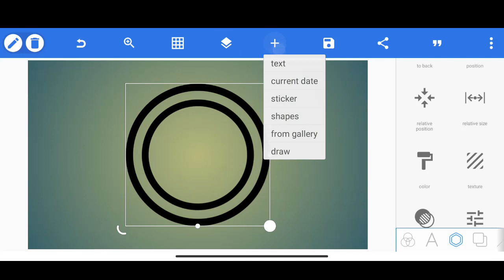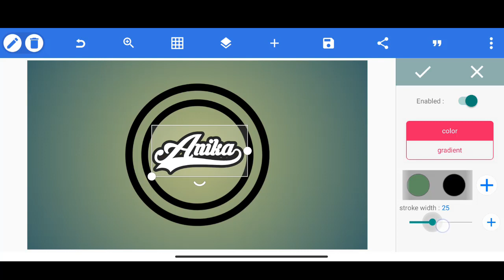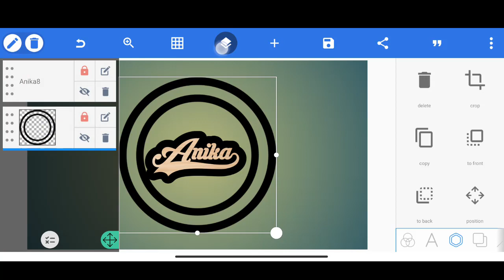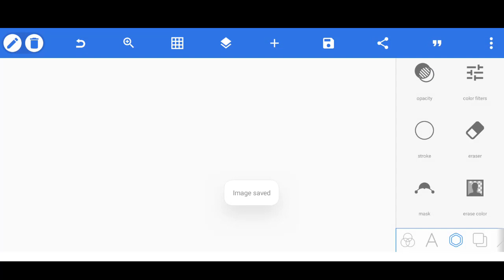Pixellab Sbao How to make logo on android | Smart Solution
Hey creators,
Thanks.